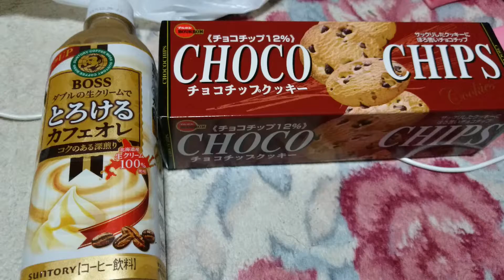とろけるカフェオレとチョコチップクッキーが抜群に合う